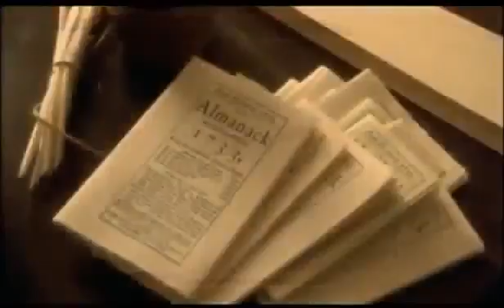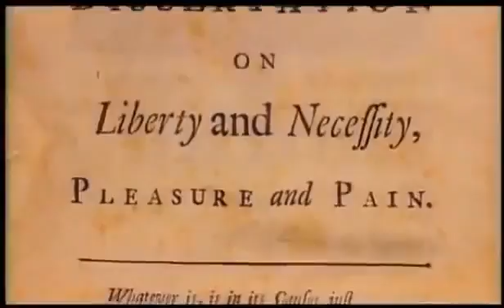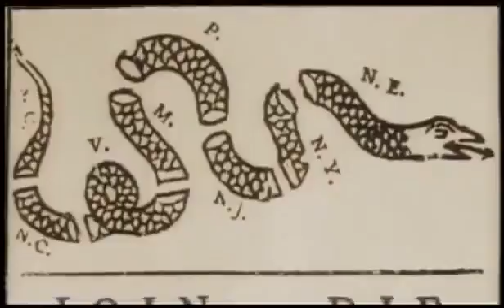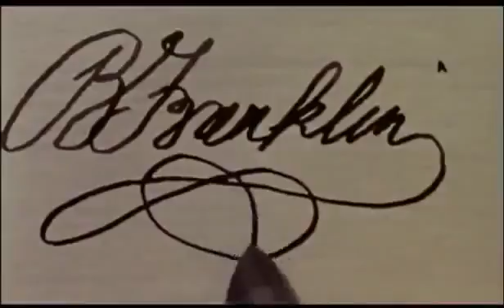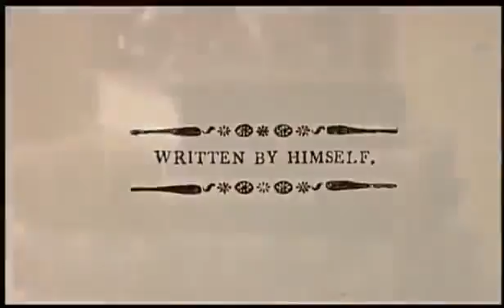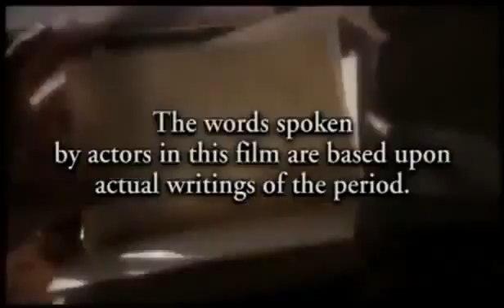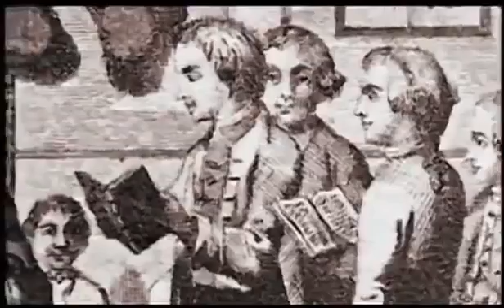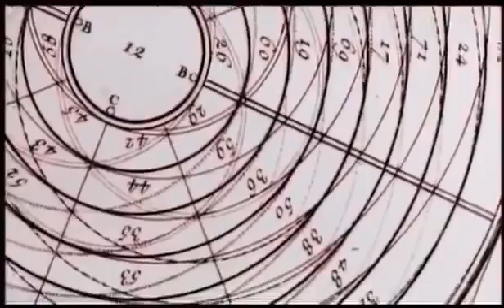Amazing Life Story of Benjamin Franklin (1706-1776) - Documentary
In 1776 Benjamin Franklin helped draft the Declaration of Independence and soon after set sail for Paris, sent by the Continental Congress to negotiate a treaty .

America's Founding Father Benjamin Franklin was intellectually curious about the world and he operated in it as a gentlemanly scientist. He pursued .